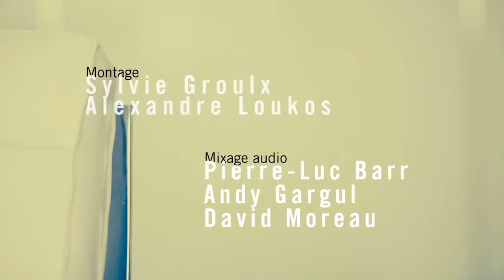Richard Tremblay Professeur et chercheur, Université de Montréal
Dans toutes les cours d'école, il y a toujours au moins un enfant qui perturbe, qui est agressif, voire même violent.
Il y a une trentaine d'années, le docteur Richard Tremblay a voulu savoir pourquoi. Son objectif : trouver des façons de prévenir la violence.
Aujourd'hui, le travail de Richard Tremblay est reconnu mondialement...